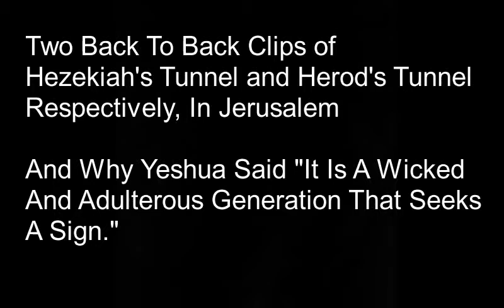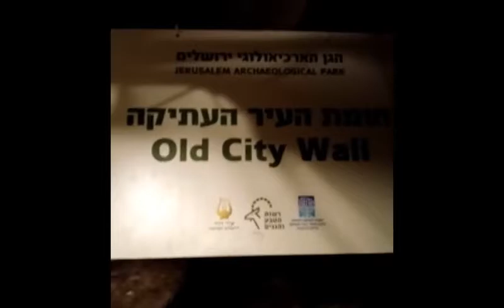100s Of Jews Died Near Temple Mount.Hezekiahs/Herod's Tunnel.Why Yeshua said NOT to seek miracles